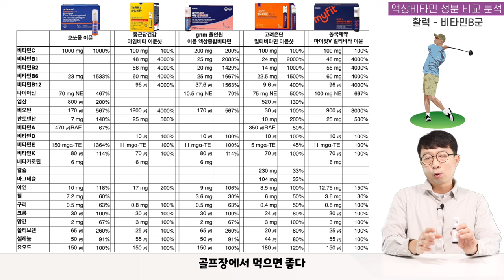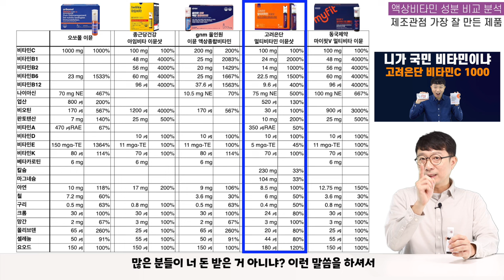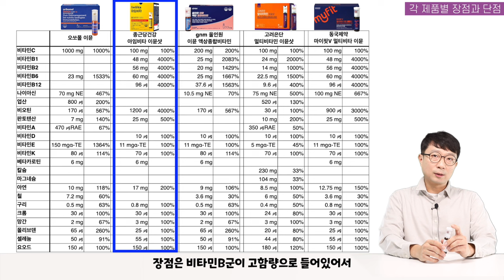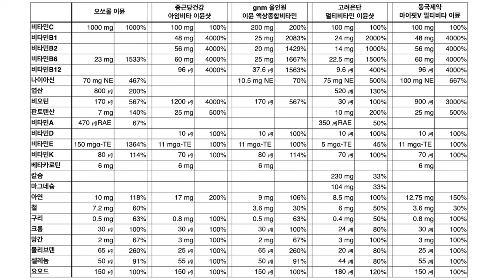골프? 선물? 요즘 인기많은 액상비타민... 잘만든 제품은 따로 있네요!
이번 영상은 요즘 인기많은 액상 비타민 5종을 성분별로 분석해보았습니다.
오쏘몰 이뮨, 종근당 아임비타 이뮨샷, GNM 올인원 이뮨, 고려은단 멀티비타민 이뮨샷, 동국제약 마이핏V 멀티비타 이뮨 다섯가지는 어떤 성분 배합으로 만들어졌을까요?